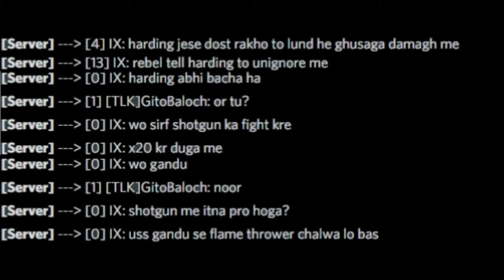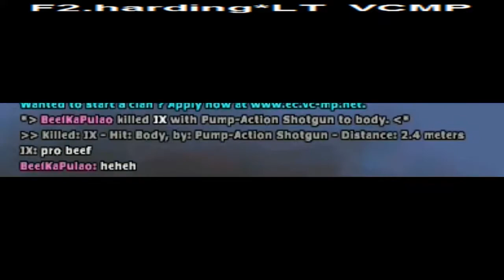Stewie2k Aka IX Aka Zy0 Duel [8-0] [SPREE] Brutal Ownage |VCMP 0.4| By F2.harding*DK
On Request of Stewie2k i dueled him without flamethrower or Chainsaw Full HD Ownage!